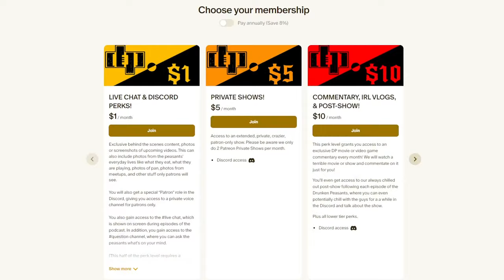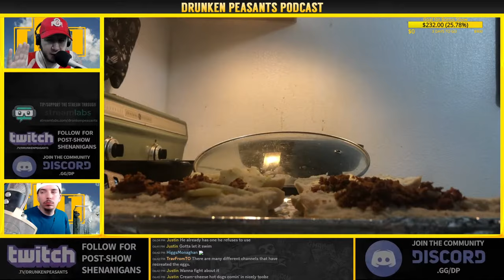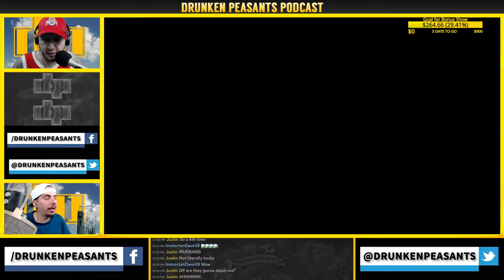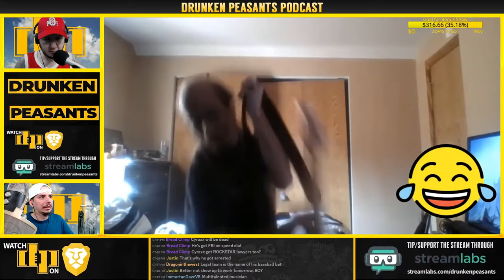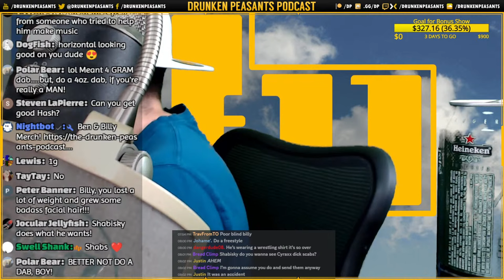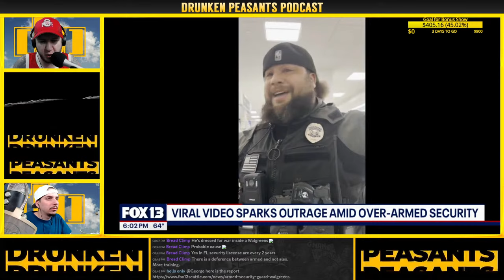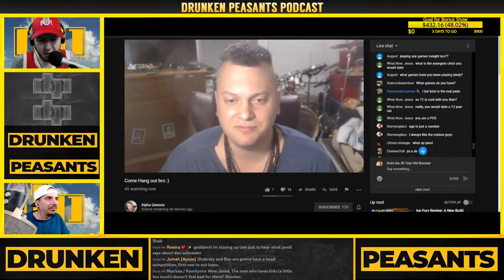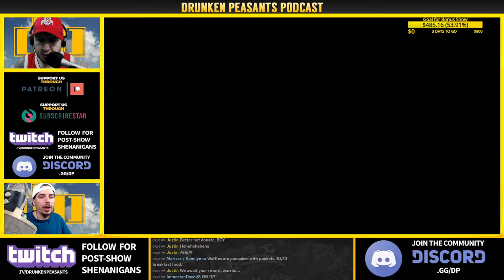KingCobraJFS Eats 2-Day Old Hot Dog - Wallgreens Security FAILS - Cyraxx Cuts a Promo | 1327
Join Ben & Shabisky for episode 1327! Tonight, we'll watch KingCobraJFS tasting his food hack from 2 days ago, a security guard from Wallgreens harassing a woman, AND MORE!

The Drunken Peasants
1100 Bellevue Way NE